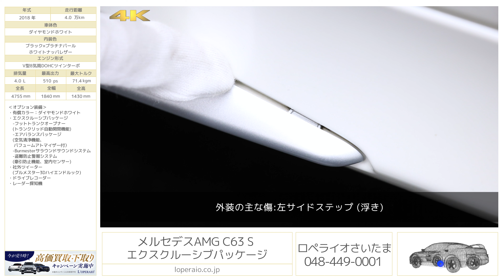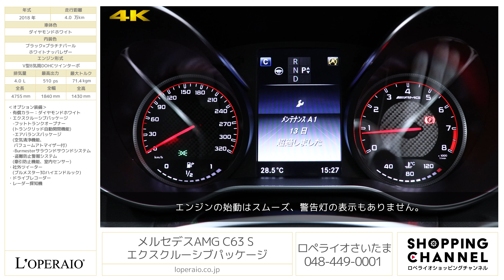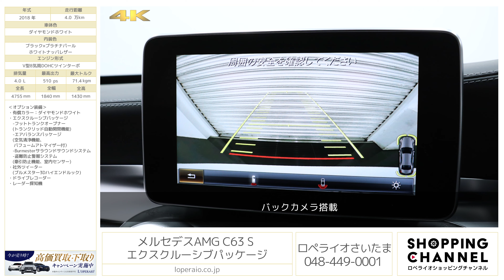メルセデスAMG C63 S エクスクルーシブパッケージ 2018年式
ダイヤモンドホワイト/ブラック×プラチナパールホワイトナッパレザー、コラム7AT(AMGスピードシフトMCT)、右ハンドル、ディーラー車、整備記録簿、取扱説明書、新車保証書、スペアキー有

リセールが常に期待できるAMGシリーズの「C63Sセダン」が入庫しました。当車両はオプションのエクスクルーシブパッケージが選択されておりますので、ブルメスターサウンドシステムや、ヘッドアップディスプレイ等が装備されております。4リッターV型8気筒で最高出力は510馬力を発揮するパフォーマンスカーです。怒涛の加速をぜひご堪能ください。

‹整備記録›
・2019年2月 5,986㎞ 12か月点検
・2020年1月 15,027㎞ 12か月点検
・2021年2月 24,452㎞ 車検 ナビ更新
・2022年2月 31,465㎞ 12か月点検

・エクスクルーシブパッケージ
　-フットトランクオープナー（トランクリッド自動開閉機能）
　-エアバランスパッケージ（空気清浄機能、パフュームアトマイザー付）
　-盗難防止警報システム（牽引防止機能、室内センサー）
・社外ツイーター（ブルメスター3Dハイエンドルック）

‹C63 S 専用装備›
・AMGダイナミックエンジンマウント
・電子制御AMGリミテッドスリップデフ
・マットブラックペイント19インチAMGクロススポーク鍛造アルミホイール
・AMGスタイリングパッケージ[フロントスポイラー、サイド＆リアスカート](C63 S専用)

‹主要装備›
ABS、BAS、レーダーセーフティパッケージ、CPAプラス、アダプティブブレーキ、LEDインテリジェントライトシステム、LEDコーナリングライト、アテンションアシスト、パーキングアシストリアビューカメラ、PRE-SAFE®、SRSエアバック、クラッシュセンサー、アルミニウムスペースフレーム、リトラクタブルリアスポイラー、LEDウインカー、LEDドライビングライト、AMGスポーツシート、マルチファンクションステアリング、ボタン式パーキングブレーキ、パドルシフト、AMGドライブユニットシステム、加倒式ヒーテッドドアミラー、LEDシフトインジケーター、レインセンサー、ECOスタートストップ機能、イモビライザー、クライメートコントロール、COMANDシステム、Blutooth対応

‹主要諸元›
4.0L V型8気筒DOHCツインターボ、510ps/71.4kgm、全長×全幅×全高mm 4755×1840×1430mm、車両重量 1790kg